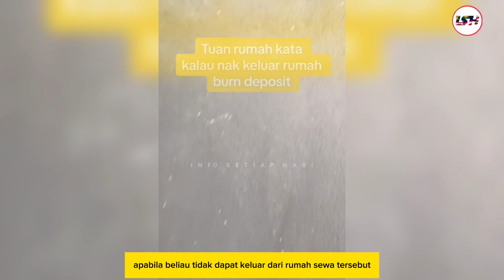PENYEWA KENA KENCHING OWNER, RUMAH BANYAK MONYET DAH MCM TAMAN MONYET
Terima kasih kepada pemilik video, untuk kredit atau pemadaman video sila hubungi admin.

kredit : fzrlhkl

Untuk aapa-apa cadangan dan idea boleh tinggalkan diruangan komen, terima kasih.

sepenuhnya oleh sumber tersebut.